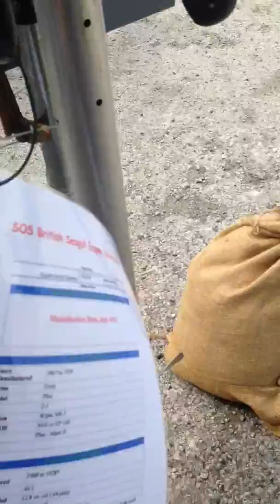Display at 2016 Mandurah Boat Show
A short video of our old outboard display at the 2016 Mandurah Boat Show